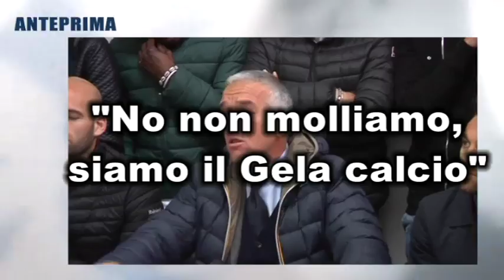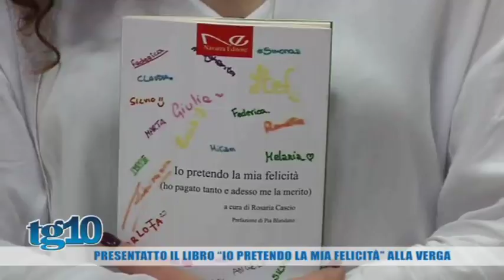TG10 DEL 21 03 2018